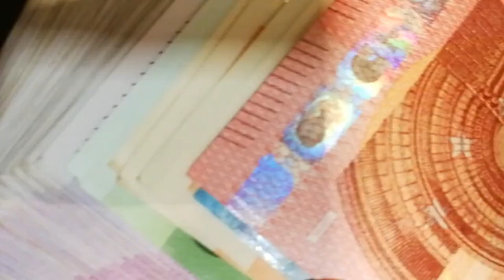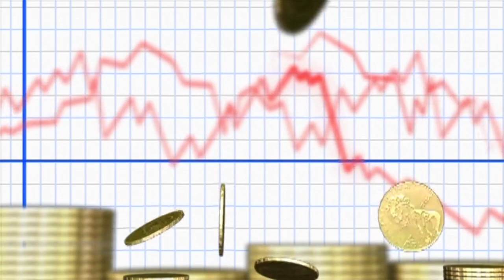El Ibex cae por debajo de los 11.100 puntos a pesar del impulso de Puig y Grifols